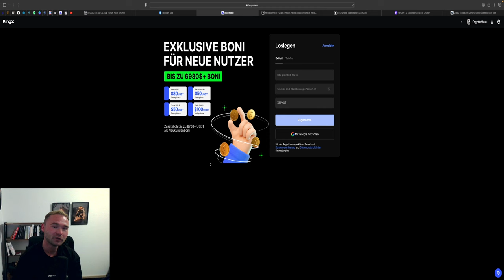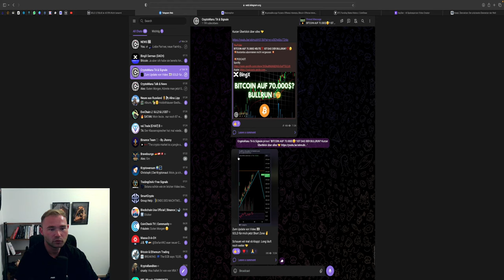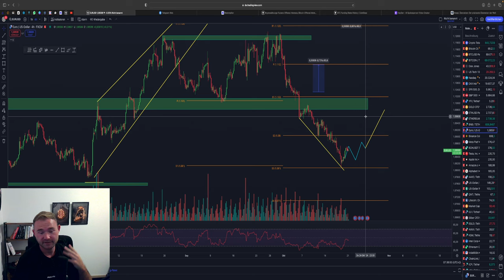BITCOIN AUF 70.000$💥 IST DAS DER LETZTE PUMP VOR DEM DUMP?!💥